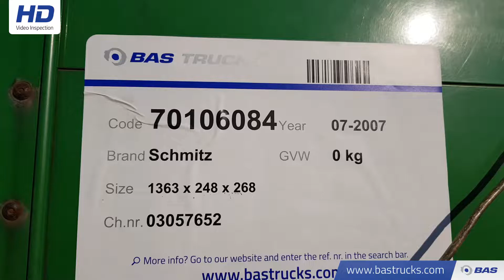70106084 Schmitz S01 Bordwande BPW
Schmitz S01 Bordwande BPW